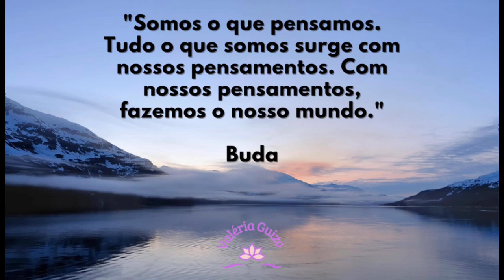Meditação Orientada: Sinos tibetanos harmonizam os órgãos e os sentidos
🛕Olá, Galera do Bem

"Somos o que pensamos. Tudo o que somos surge com nossos pensamentos. Com nossos pensamentos, fazemos o nosso mundo."

 _Buda_

Nessa Meditação Orientada  entre em contato com o som do sino de um templo tibetano e permita que esse som limpe os órgão dos sentidos e traga paz, saúde e bem-estar.

Seja feliz! ☺️

Boa prática. 🛕

Namastê 🙏🏻